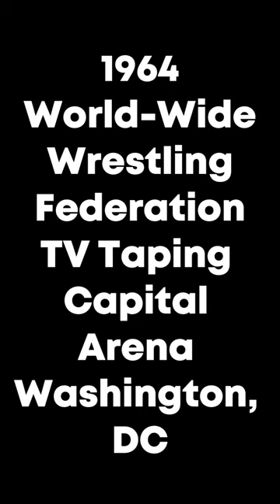December 24 in Pro Wrestling Volume One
December 24th in Professional Wrestling. A look at some great moments in wrestling from December 24th including Stacy Kiebler and Torrie Wilson's unforgettable Eggnog Match. @wrestlingsgreatestmoments  looks at some of the key matches and events from today.

                                              Works Referenced
“Cards on This Day in History.” The Internet Wrestling Database. Accessed 18 Dec. 2023.

“WWWF—2001 Results.” The History of the WWE. Accessed 19 Dec. 2023.